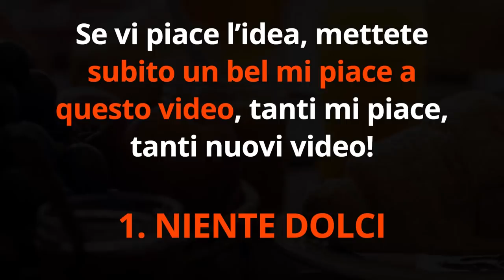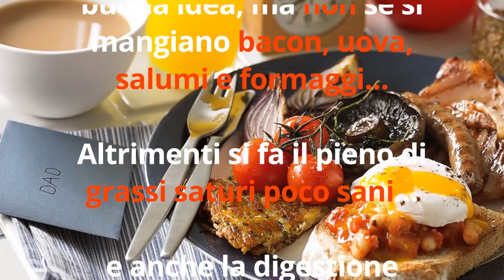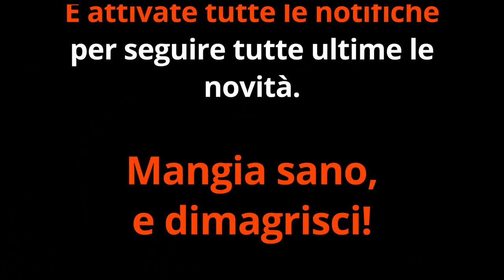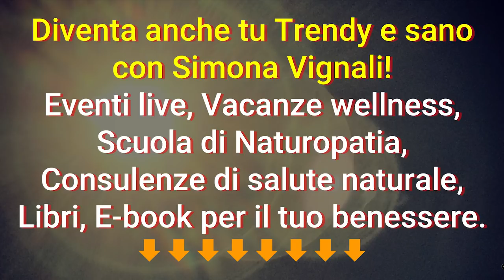DIMAGRIRE a COLAZIONE? NON FARE questi 6 ERRORI COMUNI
Ciao amici! Per dimagrire la colazione è fondamentale, ma solo se non si fanno questi 6 errori comuni che fanno ingrassare invece di perdere peso.

Simona Vignali